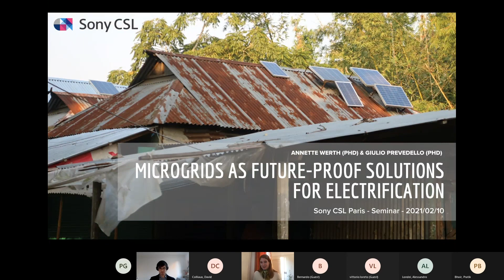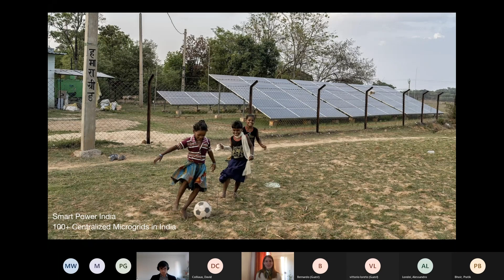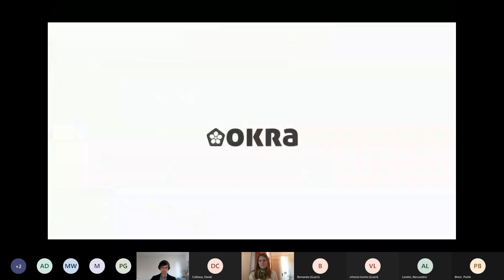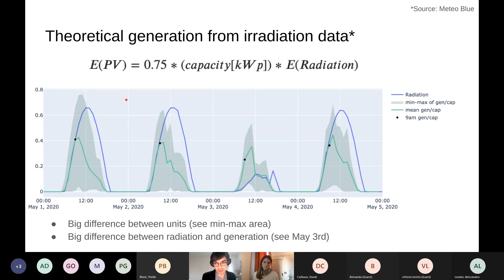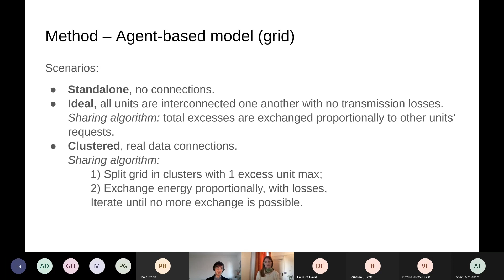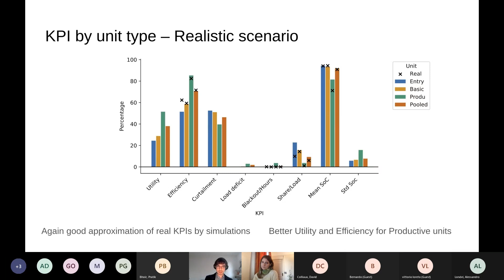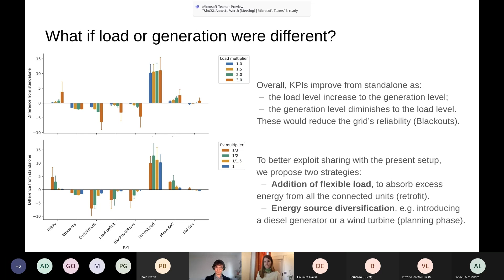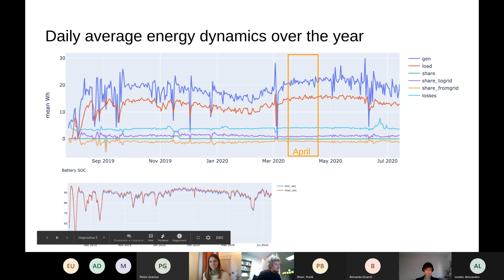Microgrids as future-proof solutions for electrification - Annette Werth | Etincelle #8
Microgrids are a key technology to grant universal access to affordable and clean energy. In this seminar, we provide an overview of the technology and business models and then dive deep into a case study on a decentralized off-grid microgrid in the Philippines. We will present a data-driven approach to evaluate implemented solutions and energy sharing benefits from interconnected Solar Home Systems.

Etincelle #8 - February 10, 2021

Annette Werth is an Italian engineer and researcher passionate about technologies that can help to accelerate the adoption of renewable energies and prevent climate change. She worked on Energy Group at Sony CSL Paris and before that at CSL Tokyo, always looking at microgrids. Her last research focused on off-grid microgrids in collaboration with startups such as Okra in the Philippines and SOLshare in Bangladesh. She also worked in, or with, utilities and was a founding member of the startup TRENDE Inc, an online retailer offering free roof-top solar subscriptions in Japan. She holds a PhD in Systems Innovation department from the University of Tokyo, where she is still acting as a visiting researcher.